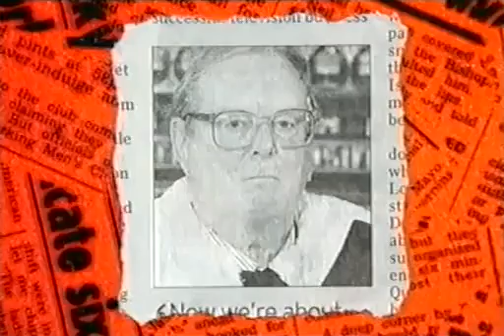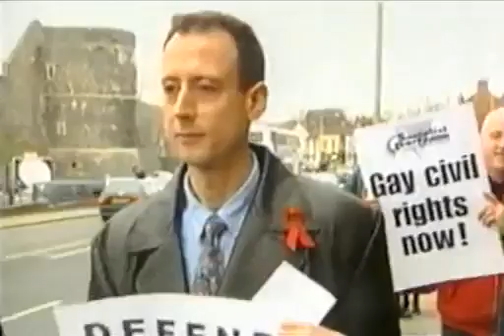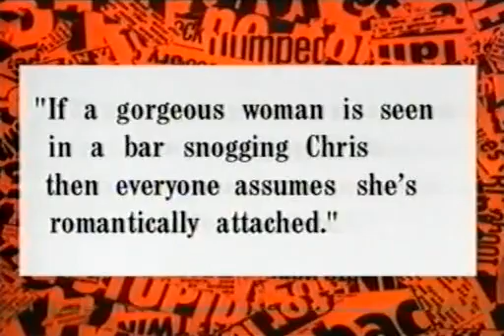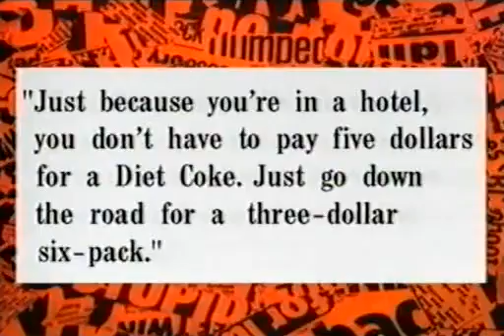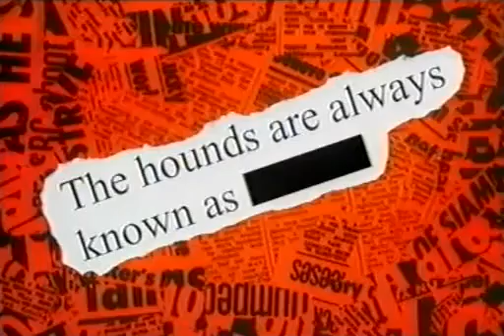Have I Got News For You S18 E3 November 5 1999